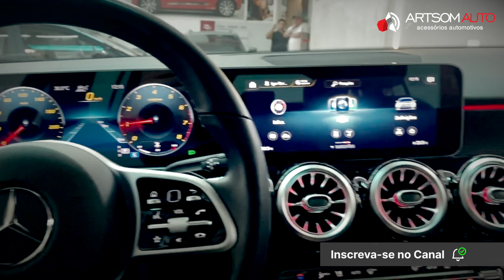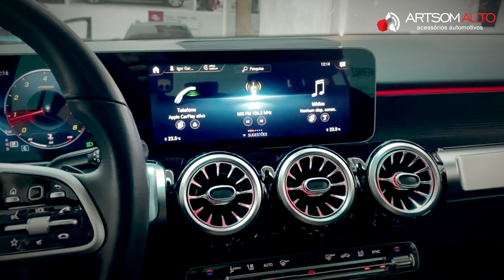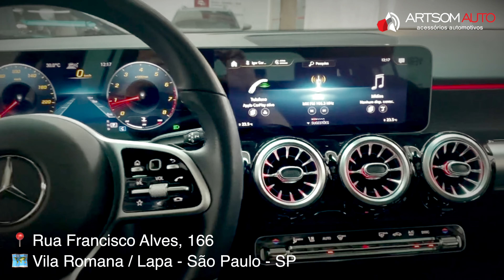Mercedes Benz GLB - Películas de proteção interna 🤩 NOVIDADE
Nesta Mercedes Benz GLB fizemos a aplicação de películas para maior proteção do interior do veículo.

Muito mais proteção e privacidade no no GWM Haval H6 PHEV.

🚘 ARTSOM AUTO